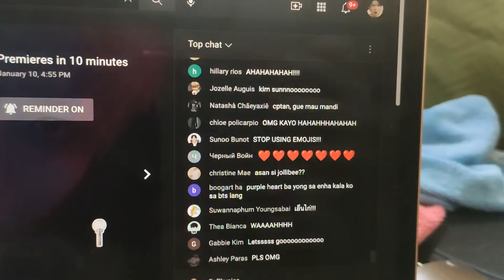Enhypen - "Blessed-Cursed" MV Reaction! || MyNameIsCeline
-O-O-O-O-

-O-O-O-O-

-O-O-O-O-

REPUBLIC ACT NO. 8293 of the Philippines
SECTION 185. Fair Use of a Copyrighted Work. ‑ 185.1. The fair use of a copyrighted work for criticism, comment, news reporting, teaching including multiple copies for classroom use, scholarship, research, and similar purposes is not an infringement of copyright.